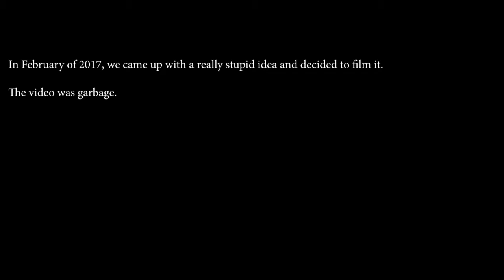The Crayola Movie (Starring Brayon Crayonston)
From the makers of The Lego Movie comes an adventure unlike any other.